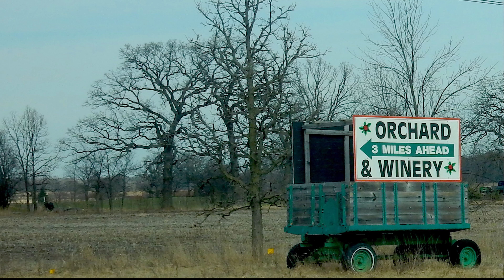Duphii Joy Ride .... 3.23.2017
A ride to Burlington